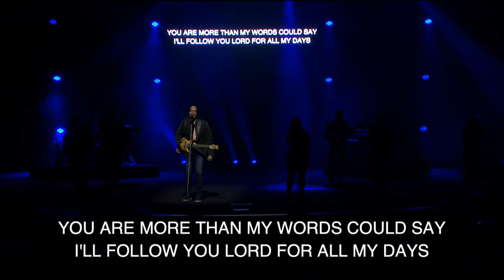Alive // Ken Reynolds // ResLife Worship